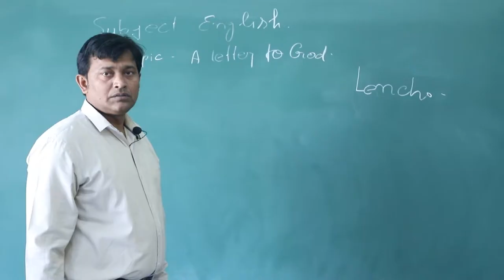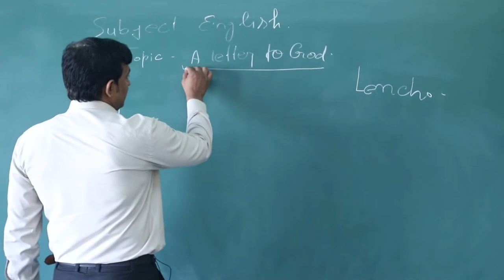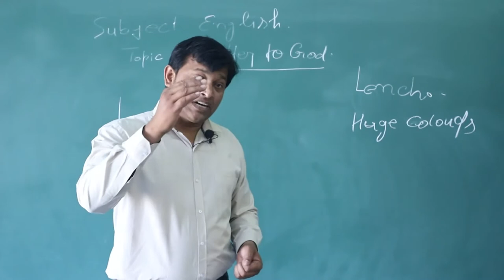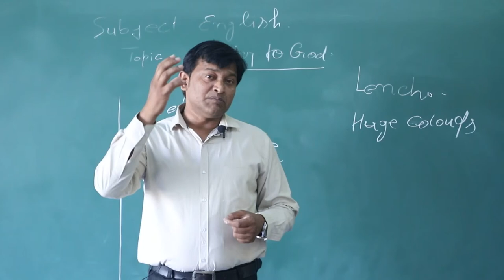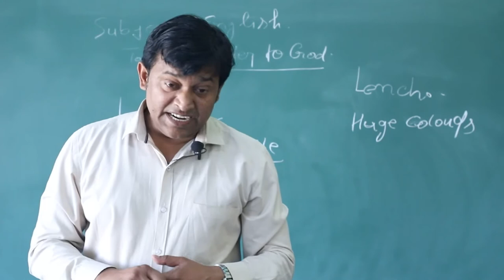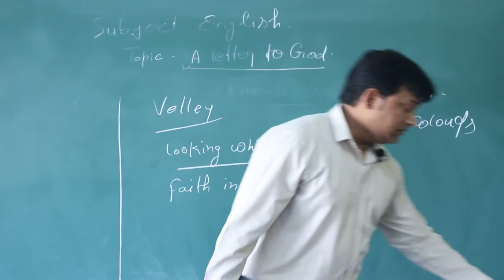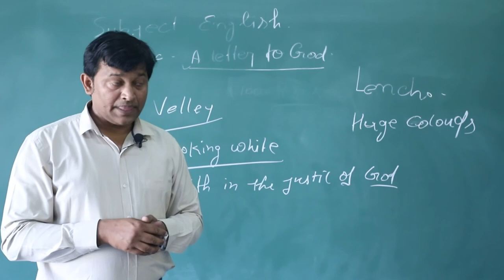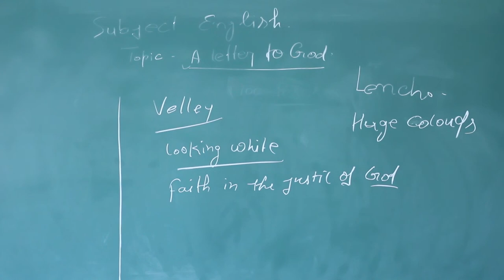A Letter to god II Chapter-1 II Class-X II By- Mr.Sarvesh Mishra